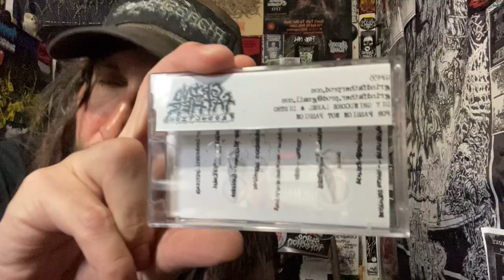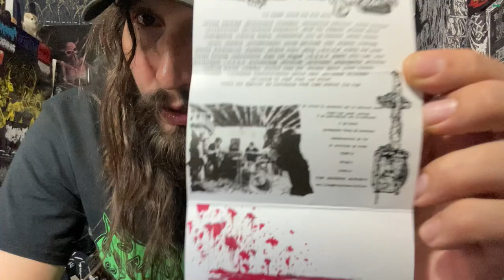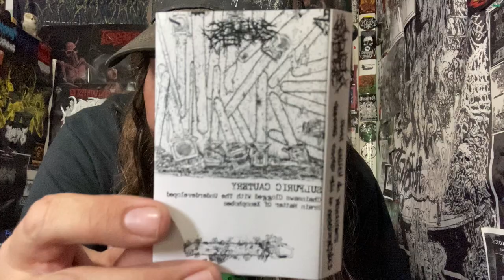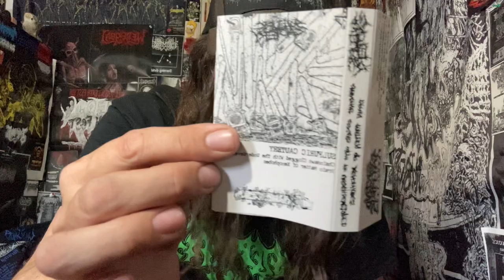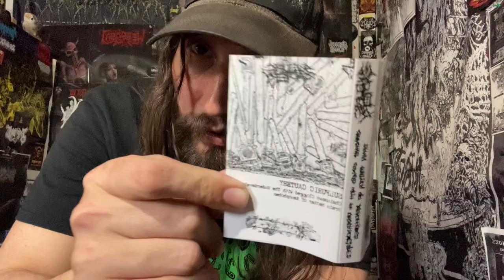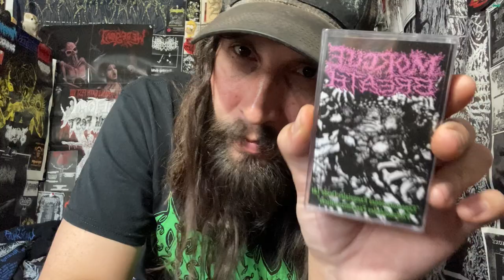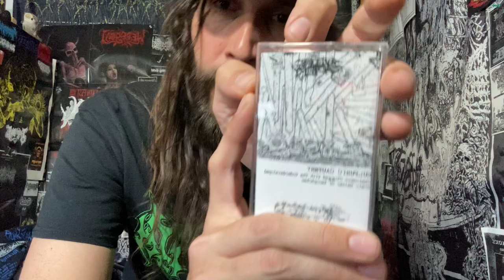VITAL VINYL VLOG: SULFURIC CAUTERY- CHAINSAWS CLOGGED WITH THE UNDERDEVELOPED BRAIN MATTER OF…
VITAL VINYL VLOG: SULFURIC CAUTERY - CHAINSAWS CLOGGED WITH THE UNDERDEVELOPED BRAIN MATTER OF XENOPHOBES

BEEN AFTER THIS BEAST SINCE IT DROPPED AND FINALLY FOUND A COPY ON VINYL AFTER JUST PULLING THE TRIGGER ON THE NEW LP FROM THE SAME DISTRIBUTION I COULD HAVE GOTTEN THIS ON VINYL INSTEAD OF CASSETTE BUT FOR NOW IT STILL RULES!! , “SULFURIC CAUTERY” DONT PLAY WITH THEIR HYPERBLASTING GORE DRENCHED MINCING GOREGRINDING MADNESS ON, “

“A PURE HYPERGOREGRIND MASSACRE FROM START TO FINISH. TAKING INSPIRATION FROM THE FASTEST OF GOREGRIND, NOISECORE, AND GRINDCORE, SULFURIC STRIVE TO PUSH THE LIMITS OF SPEED, BRUTALITY AND DISGUST AS FAR AS HUMANLY POSSIBLE. LISTEN AT MAXIMUM VOLUME AND LET THE THREE SETS OF VOMITOUS VOCALS, PUNISHING RIFFS, AND EXCESSIVE PING BLASTING ABSOLUTELY DEFILE THE CONCEPTS OF COMPROMISE AND DYNAMICS.”

Sulfuric Cautery-Chainsaws Clogged With The Underdeveloped Brain Matter Of Xenophobes